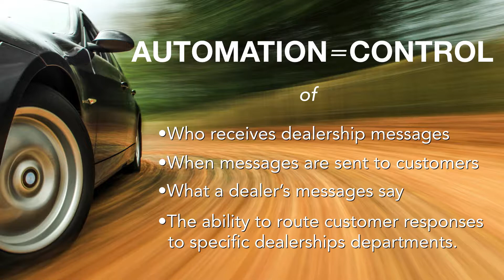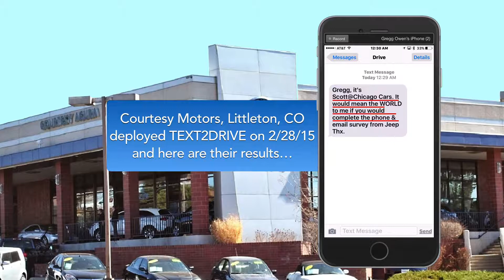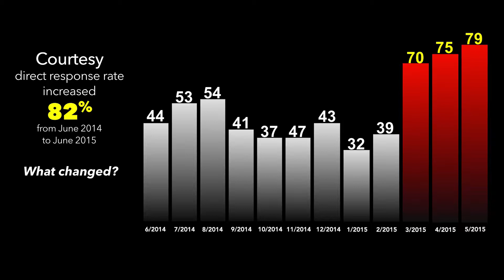AUTOMATION = CONTROL Text Message Platform For Auto Dealerships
Automation is one of the most important featured build into our text message platform and designed specifically for auto dealerships.

Never calls in sick, never late for work, and always has a great day! Simple, fast, cost effective.

Who receives dealership messages. When messages are sent to customers, What a dealer's message says. The ability to route customer responses to specific departments such as sales or service. Everything in Real-Time & Trackable.

Bi-Directional communications such as thank you messages, CSI requests, service reminders, anniversary message, happy birthday, and more.

TRANSCRIPT:
Automation is one of the most significant features embedded within the TEXT2DRIVE platform. TEXT2DRIVE’s Automation never calls in sick, is never late for work, and always has a great day.
TEXT2DRIVE’s Automation saves any dealership hundreds of hours of employee time. Our Automation is on duty twenty-four hours a day. Automation gives a dealer control of their entire text communications. Control of who receives dealership messages, when messages are sent to customers, what those messages say, and the ability to route customers’ responses to the exact department that can best serve those customers.

TEXT2DRIVE’s automated messaging system delivers sales follow-up messages, service introductions, first service notifications, appointment reminders, and welcome messages, and we also deliver, on behalf of the dealer, thank you messages, CSI request service reminders, anniversary messages, and happy birthday messages. Every one of these is bidirectional.

TEXT2DRIVE also delivers, via automation, service reminders based on OP codes. Reminders that contain no discounts, the response rates are unequaled, and a return on investment they can actually be measured in real time.

What we're looking at right here are the results of one text message being sent out to a number of customers for each one of these dealers. The percentage reflects how many people who were sent the message actually came in and had service done within 30 days, and also how much did they actually end up spending on that service. CSI is one of the most important indicators of a dealership success. TEXT2DRIVE automatically delivers requests to open OEM surveys and really lets customers know how important responding to these surveys really are.

Courtesy Acura in Littleton Colorado began sending out CSI requests in March of 2015. Look at the significant increases in both email open rates and the overall CSE/CSI scores. We’re all aware how customers, when they're not happy, just can't wait to get that email. But what do we do about those customers who are happy, who ignore the email because they’re satisfied. TEXT2DRIVE’s CSI request is that answer. Dealers using TEXT2DRIVE’s CSR requests see an immediate increase in their CSI scores overall.

As we said earlier, put your customer communications on cruise control with TEXT2DRIVE. It'll be one of the best employees you ever hired.